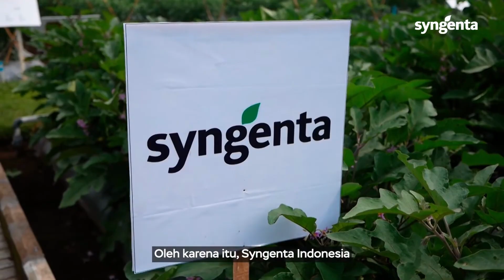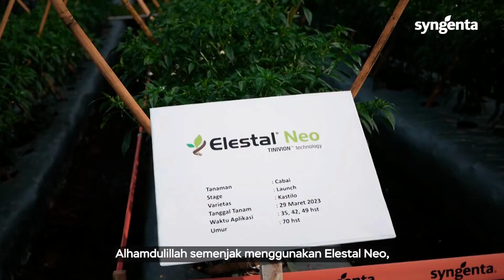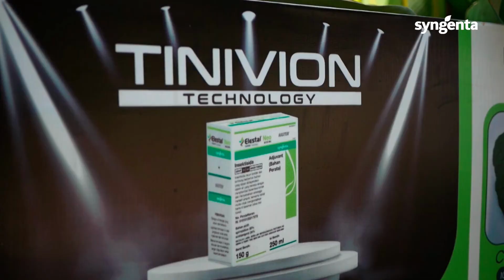ELESTAL NEO 30/24WG dari SYNGENTA : Obat GUREM untuk mengatasi penyakit GUREM/Kutu Kebul